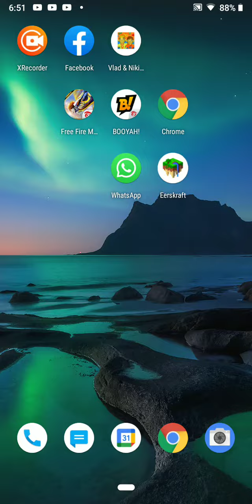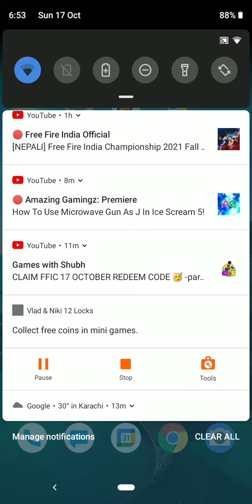I am playing eastcraft very good game